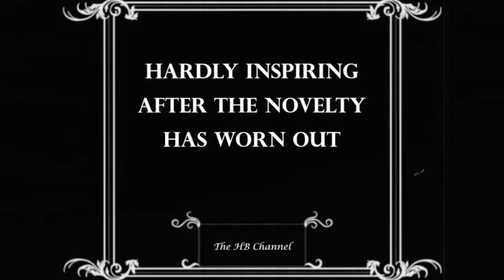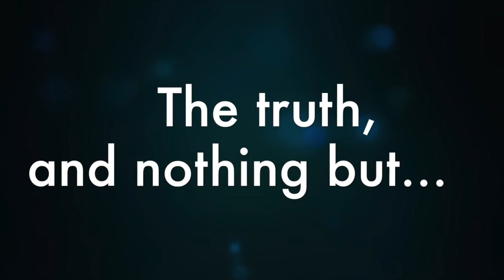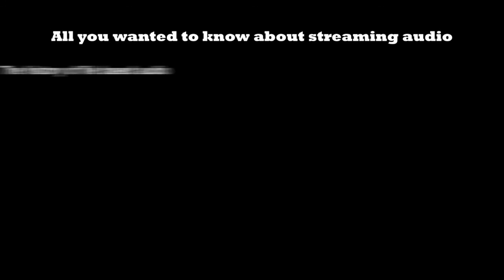022 The Concert Hall at Home, reality or fiction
The concert hall in the living room, reality or lie? Or is it neither? Hans Beekhuyzen elaborates on the subject. (English and Dutch subtitles - Nederlands ondertiteld).